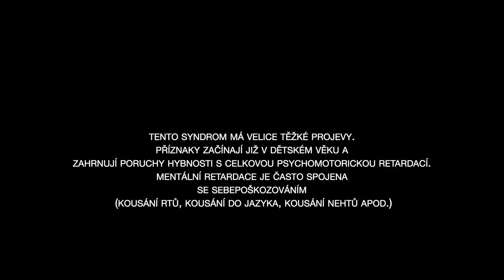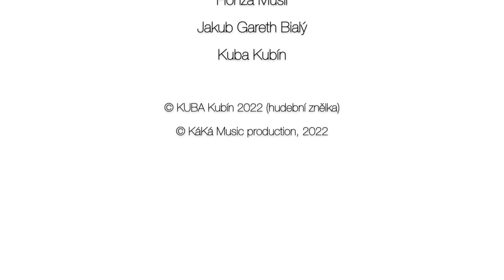Nová naděje - Příběh patnáctý: Šimon Hanzelka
Číslo transparentního účtu:
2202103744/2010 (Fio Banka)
Variabilní symbol: 15 (nezapomeňte prosím tento variabilní symbol - je důležitý)!!
Jmenuji se Šimonek Hanzelka a narodil jsem se 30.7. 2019 v porodnici Ostrava-Fifejdy. Celou dobu do svých 4-měsíců jsem si s rodiči i starším bráškou Adámkem myslel, že jsem zdravé dítko.

Postihuje cca 1 ze 350 000 dětí na celém světě. Chybí mi v mozečku, respektive mám skoro nulovou hodnotu enzymu HGPRT, což způsobuje špatný psychomotorický vývoj.

Mám v současné době potlačující léky této nemoci, ale neřeší to podstatu nemoci. Děti s mým onemocněním jsou na tom velmi špatně. Retardace, nechodí, pořádně nemluví a v nejhorších případech je tam sebepoškozování a selhání orgánů. To je pro mé rodiče ta největší noční můra a snaží se pro mě po celém světě hledat účinnou léčbu, aby tomuto zamezili a pomohli mě. Bohužel nám lékaři moc nepomáhají, a tak jdeme svou cestou hledání a zjišťování informací.

Momentálně se snažím co nejvíce rehabilitovat v rehabilitačním centru Arcada neuromedical v Ostravě a v rehabilitačním středisku Pokrok taktéž v Ostravě. Dále navštěvuji kliniku čínské medicíny Inspirita v Praze, kde se mě snaží pomoci s uvolněním ručiček a podpořit vše co se dá. Sám nesedím, nemluvím, nechodím, sám se nenapiju ani nenajím a jsem odkázaný na 24 hodinovou péči. V současné době mám osobní asistentku 2× týdně na 6 hodin, aby se rodičům alespoň trošku uvolnily ruce a mohli pracovat a zabezpečit chod domácnosti.

Snad by se, dle informací z kliniky v Pensylvánii, měla v příštím roce rozběhnout genová terapie přímo na tuto nemoc, ale to jestli se dostanu do výběru 6–8 dětí z celého světa do první fáze, je ve hvězdách. Pokud ne, tak se budou rodiče snažit dát dohromady obrovskou sumu na léčbu, aby mě ji mohli poskytnout. Jedná se o částku přes 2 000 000 amerických dolarů.

V současné době bych se moc rád postavil na nohy a mohl se sám pohybovat, ale zařízení od firmy Trexorobotics, je velice nákladné a tak se na Vás obracíme všichni s prosbou o pomoc. Za bráškou bych nejraději běhal, ale bohužel mě to není umožněno a sám se na nožky postavit nedokážu.

Moc Vám děkujeme za jakoukoliv Vaši pomoc.
S pozdravem Šimonek a rodiče
Číslo transparentního účtu:
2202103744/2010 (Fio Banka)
Poděkování patří:
Jsme tým, který tvoří perspektivní lidé disponující vzácnými zkušenostmi z oblasti produkce a realizace návrhů. V inovaci vidíme perspektivu. Pracujeme s vědomím, že v designu záleží na sebemenším detailu. Proto se s námi na celkové tvorbě projektů podílejí ti nejlepší čeští a slovenští designéři. Naším cílem je zkvalitnění Vašich prodejních služeb a podpora při plnění Vašich cílů. Design je hrou s dokonalostí. A my se postaráme o to, aby stejně tak byla promítnuta do Vašeho podnikání.
Donio je platforma pro všechny, kteří chtějí změnit svůj nebo něčí životní příběh. Ať už založíte sbírku na komunitní zahradu, na výdaje spojené s nákladnou léčbou nebo máte nápad na podnikání, můžete požádat o pomoc veřejnost a podpořit svůj příběh přes Donio.
Předáme vám 100 % vybrané částky. Jak je to možné? Náš provoz hradí dobrovolné příspěvky našich dárců, proto si nebereme žádné provize ani poplatky. Navíc hradíme i poplatky spojené s bankovními transakcemi.